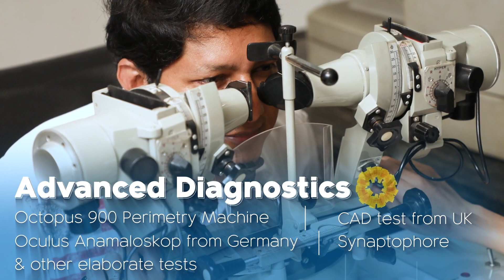Colour Blindness Test | Non Surgical Treatment | Sanjeevan Eye Clinic | Low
Sanjeevan is the only eye clinic that offers treatment of colour blindness. After extensive research for 15 years, Sanjeevan has successfully treated more than 1500 patients. Our proprietary Colour Blindness treatment focuses on bringing changes at the cell level by stimulating the neurotrophic factors in the retina and rejuvenate the cone cells responsible for colour perception. Sanjeevan provides a complete treatment by qualified doctors and have a 100% success rate. Our doctors have also researched and included Electro-acupuncture as a part of the treatment procedure which has given promising results.